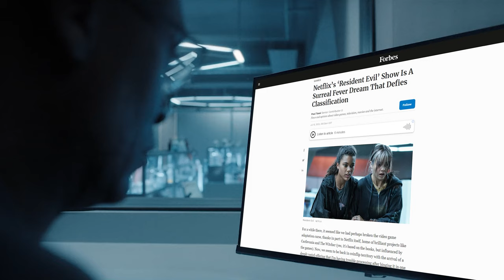Resident Evil Season 2 | Netflix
With Resident Evil Season 1 landing on Netflix and already making a splash, we ask ourselves will a Season 2 of the series based on the Capcom game be released or not? Well, we've put our detective skills to the test so join us as we try and figure that out and break down everything we know.

Written and Edited by Dan Plum with help from James Simon